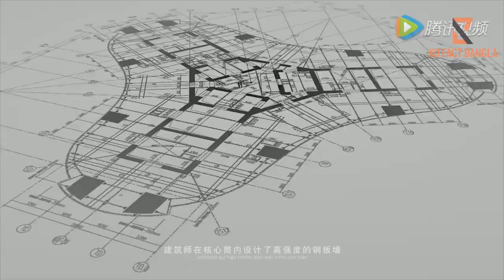পৃথিবীর দশটা সবচেয়ে ডেঞ্জারাস বড় বিল্ডিং | 12 Tallest Buildings In The World